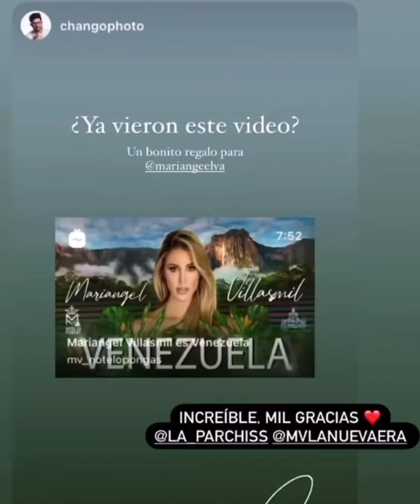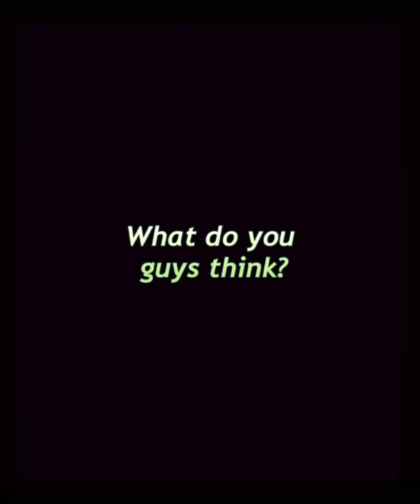She’s late but she has arrived | Miss Universe Venezuela 2020 Mariangel Villasmil Arteaga 🇻🇪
Llega tarde pero ha llegado | Miss Universo Venezuela 2020 Mariangel Villasmil Arteaga 🇻🇪

Mariangel ha llegado a medianoche al Hotel Seminole de Miami. Había retrasado los vuelos, pero ahora llegó al hotel donde conoció a su compañera de habitación, la señorita Belice. Ella también dio negativo y ahora puede pasar a la competencia. También conoció a la Miss Universo Filipinas, Rabiya Mateo. ¡Lucha contra Colombia! Conseguir la corona

The 67th edition of Miss Venezuela 2020 was held on 24th September 2020 in Caracas, Venezuela in Venevisión Studio 1 where Mariangel Villasmil Arteaga was crowned as the new Miss Universe Venezuela 2020 in the second part of the finale. She will represent Venezuela at Miss Universe 2020 stage. Miss Venezuela 2019 Thalia Olvino crowned her successor at the end of the event finale.

Miss Zulia 2020 Mariangel Villasmil Arteaga is 24-years-old and stands 176 cm tall and a passionate 4th semester psychology student who is creating content in both Spanish and English languages for social media. She describes herself as responsible, punctual, disciplined, thoughtful, creative, sincere, and very organized. She is very excited to represent Venezuela at Miss Universe 2020 stage. She was also a part of our favourites for the crown.

La 67 edición de Miss Venezuela 2020 se realizó el 24 de septiembre de 2020 en Caracas, Venezuela en Venevisión Studio 1 donde Mariangel Villasmil Arteaga fue coronada como la nueva Miss Universo Venezuela 2020 en la segunda parte de la final. Ella representará a Venezuela en el escenario de Miss Universo 2020. Miss Venezuela 2019 Thalía Olvino coronó a su sucesora al final de la final del evento.

Miss Zulia 2020 Mariangel Villasmil Arteaga tiene 24 años y mide 176 cm de altura y es una apasionada estudiante de psicología del cuarto semestre que está creando contenido en español e inglés para las redes sociales. Se describe a sí misma como responsable, puntual, disciplinada, reflexiva, creativa, sincera y muy organizada. Está muy emocionada de representar a Venezuela en el escenario de Miss Universo 2020. Ella también fue parte de nuestras favoritas para la corona.